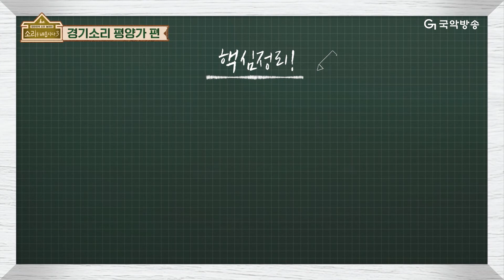[🎧소리를 배웁시다3] 김지선 & 이희문 별감과 함께하는 '평양가'편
새롭게 돌아온 "소리를 배웁시다. 시즌3!"
국악방송 채널에서 매주 월요일 & 수요일 오전 10시, 오후 4시, 밤 12시 방송!!

수요일은 이희문 별감과 함께하는 🎵경기소리🎵얼쑤~😊